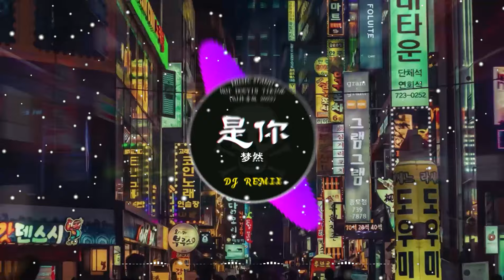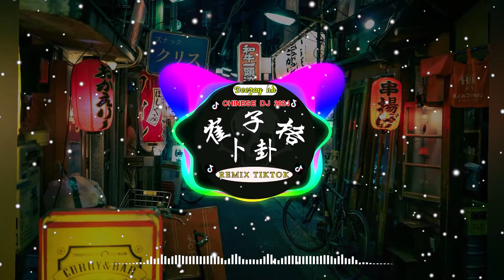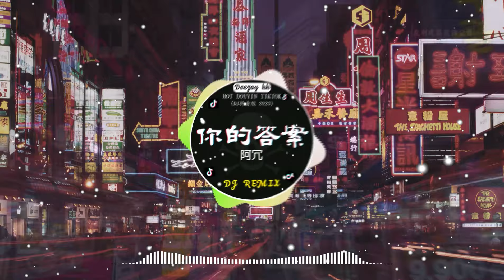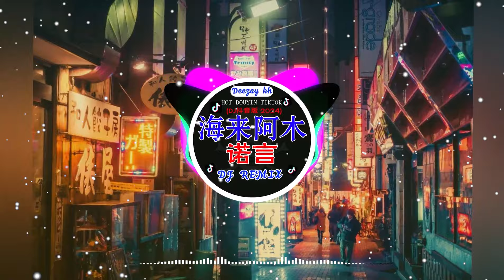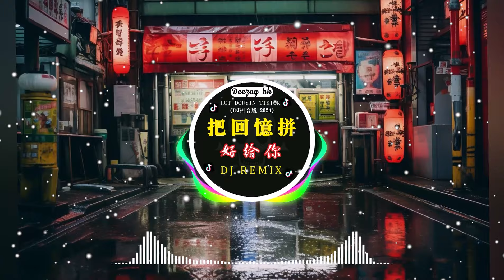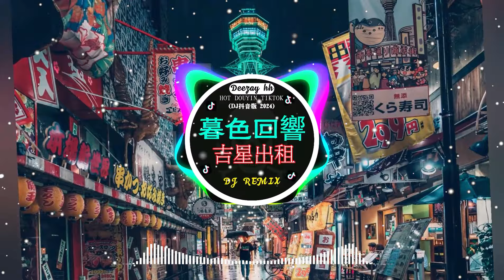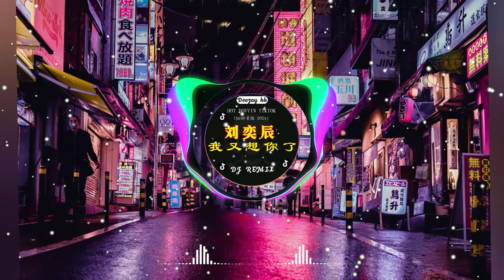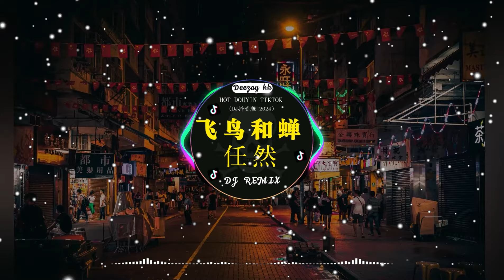🎧全中文DJ舞曲夜店混音舞曲串烧 2024 🎼 酒吧最火DJ舞曲 🔥 Chinese DJ remix 👍 Hot Tiktok Douyin Dj 抖音版2024